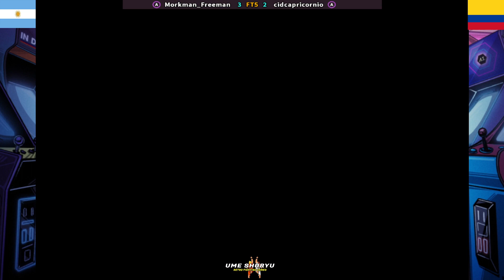Morkman_Freeman (A) vs cidcapricornio (A) | Garou - Mark of the Wolves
Fight date: October 03, 2023

Morkman_Freeman (Rank A) - Argentina
VS
cidcapricornio (Rank A) - Colombia